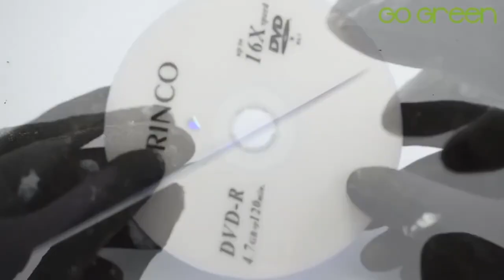NO CREERÁS LO QUE HIZO CON ROLLOS DE PAPEL HIGIÉNICO Y CDS VIEJOS / Nunca más lo tires! 🌻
NO CREERÁS LO QUE HIZO CON ROLLOS DE PAPEL HIGIÉNICO Y CDS VIEJOS